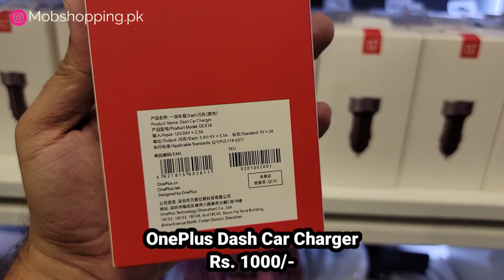Original Accessories | OnePlus - Apple - Samsung - Huawei - LG